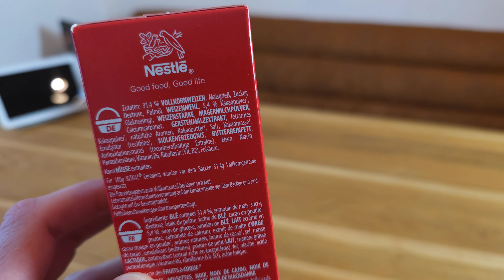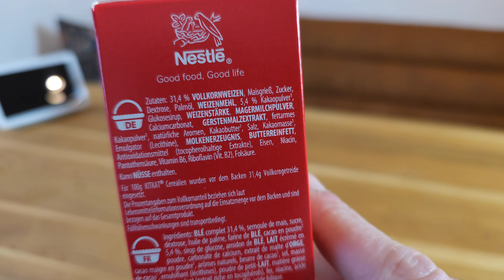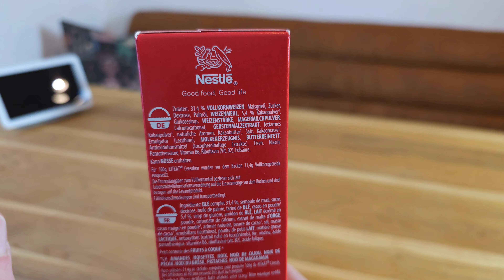KitKat Cereals - Schokowaffeln zum Frühstück?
Ich teste für euch die neuen Nestlé KitKat Cereals. Wie schmeckt das neue Frühstück?